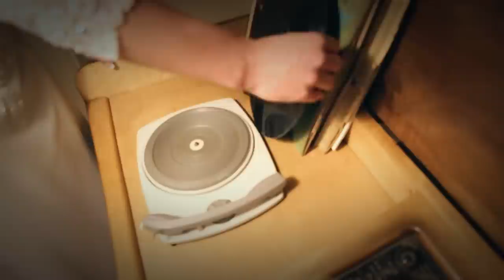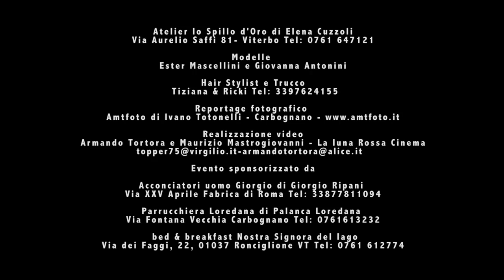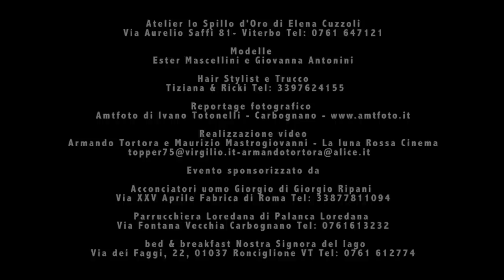Atelier Lo Spillo D'Oro "Anteprima 2016"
Atelier lo Spillo d'Oro di Elena Cuzzoli

Modelle
Ester Mascellini e Giovanna Antonini

Realizzazione video
Armando Tortora e Maurizio Mastrogiovanni -
La luna Rossa Cinema

Acconciatori uomo Giorgio di Giorgio Ripani

Parrucchiera Loredana di Palanca Loredana

Bed & breakfast Nostra Signora del lago